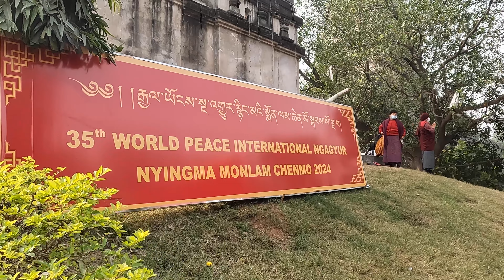35th Nyingma Monlam 2024 Bothgaya